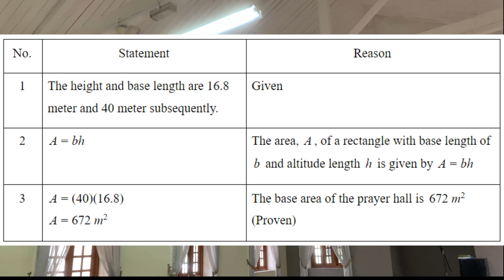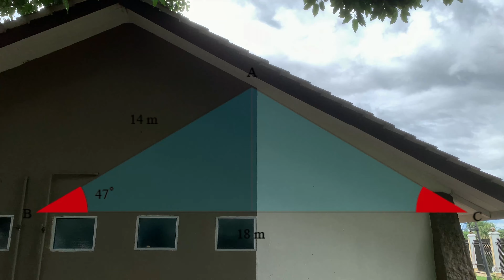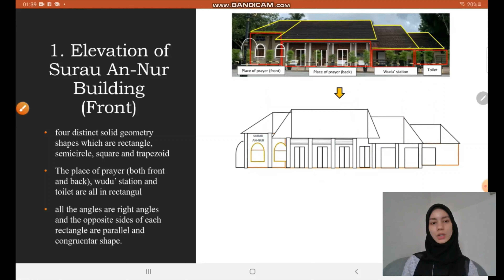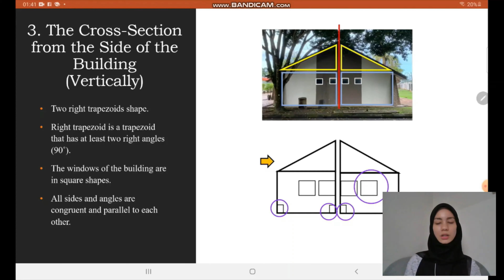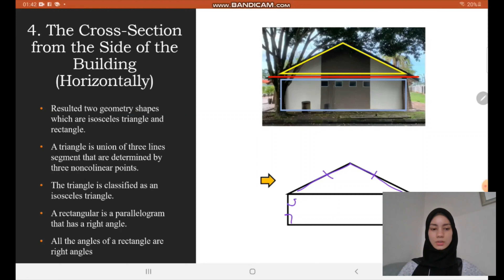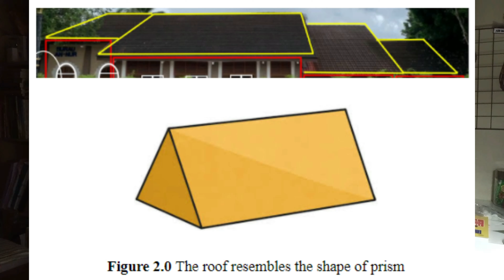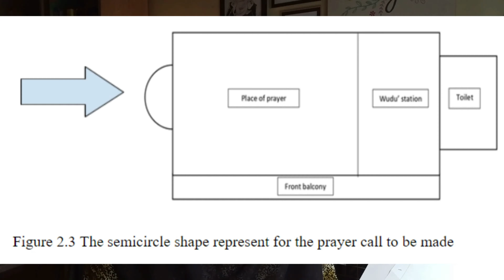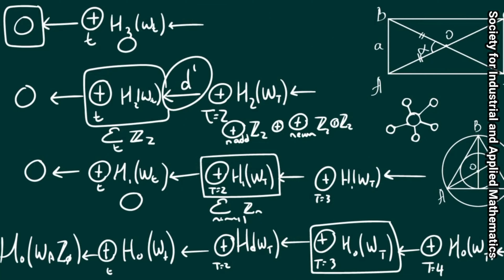ASSIGNMENT GEOMETRY SURAU AN NUR